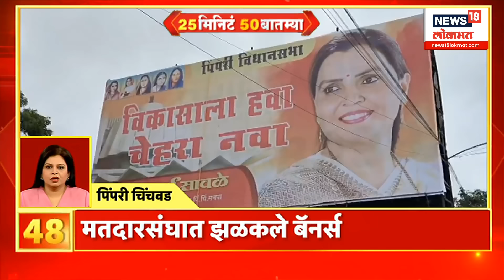25 Min 50 Batmya | 25 मिनिट 50 बातम्या | Maharashtra Rain Updates | Maharashtra Politics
25 Min 50 Batmya | 25 मिनिट 50 बातम्या | Maharashtra Rain Updates | Maharashtra Politics